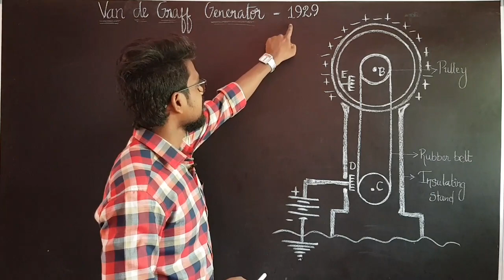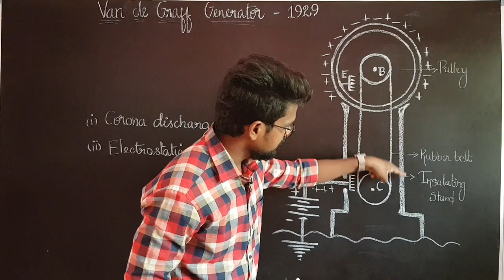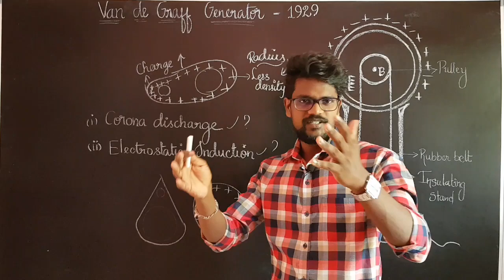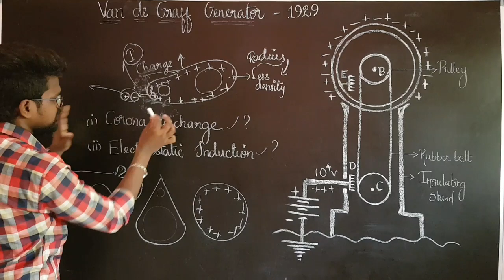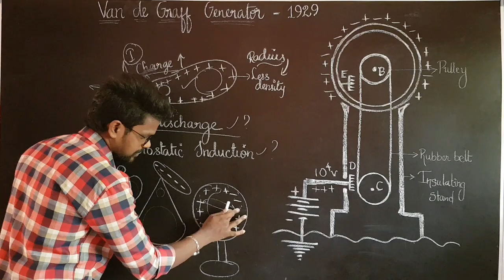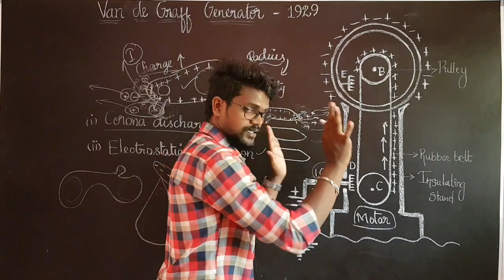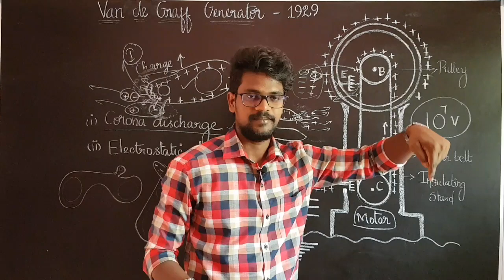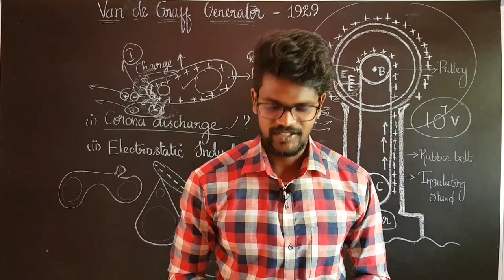Van de Graff|Generator|Physics 12| Tamil| MurugaMP